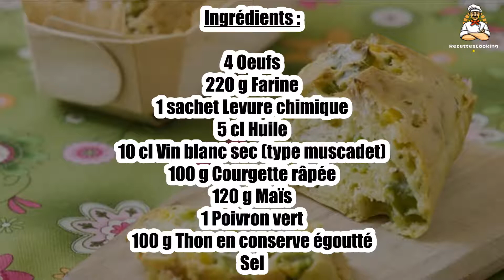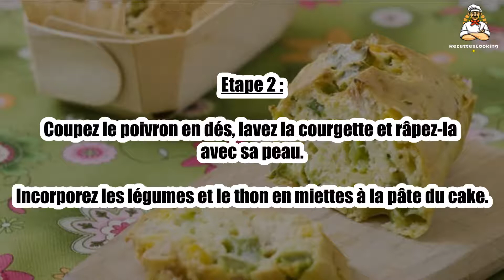Recette : Mini cakes au thon et aux légumes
Bonjour à tous, aujourd’hui recettescooking.com vous présente la recette suivante : Mini cakes au thon et aux légumes

TEMPS TOTAL : 60 min
Préparation : 20 min
Cuisson : 40 min

Ingrédients :

4 Oeufs
220 g Farine
1 sachet Levure chimique
5 cl Huile
10 cl Vin blanc sec(type muscadet)
100 g Courgette râpée
120 g Maïs
1 Poivron vert
100 g Thon en conserve égoutté
Sel

Etape 1 : Dans un saladier, fouettez les oeufs en omelette.

Ajoutez la farine et la levure. Puis incorporez l'huile et le vin blanc.

Etape 2 : Coupez le poivron en dés, lavez la courgette et râpez-la avec sa peau.

Incorporez les légumes et le thon en miettes à la pâte du cake.

Etape 3 : Versez dans des caissettes à mini cakes.

Faites cuire 30 à 40 min dans le four préchauffé à 180°C.

Etape 4 : Contrôlez la cuisson en les piquant d'une lame, elle doit ressortir propre du cake, sans traces de pâte.